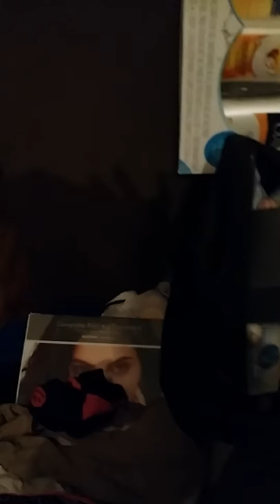Ferret poop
Bandit. 88 is so dumb